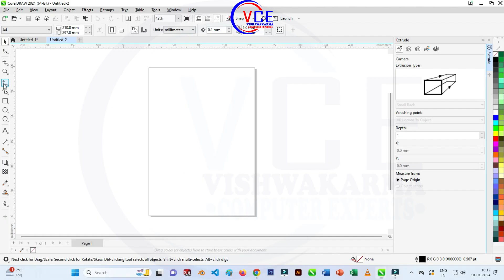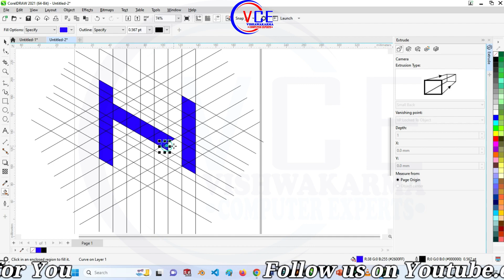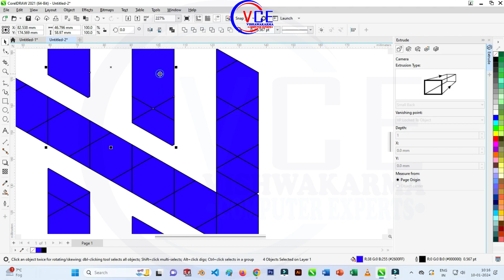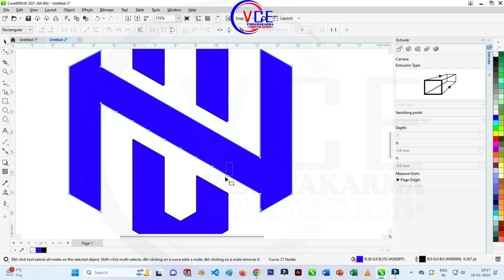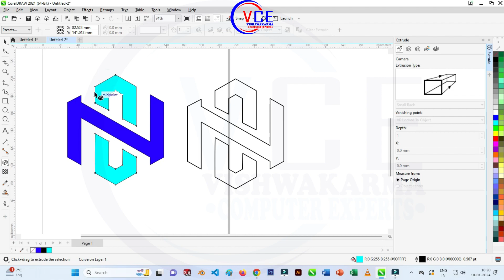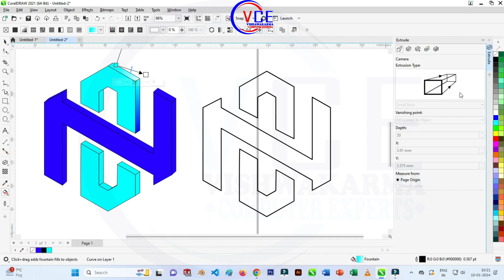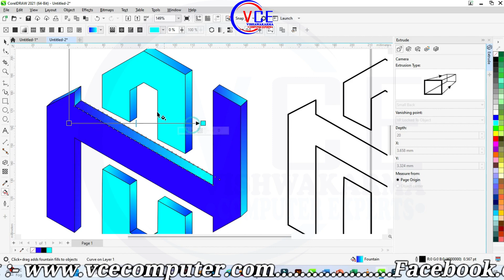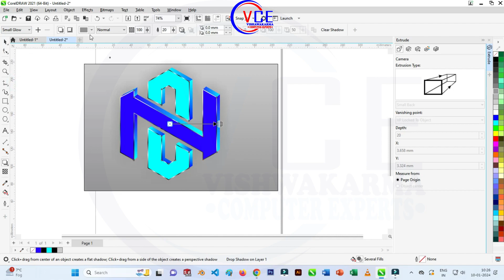Letter N O Logo | logo design in CorelDRAW | Logo design tutorial | Graphic Design